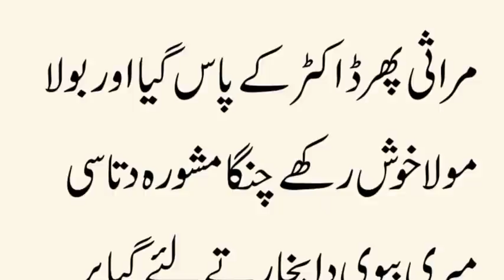Aik Marasi Ki Bv Ko Bukhaar Hogia| Aj Ka Latifa| Urdu Joks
Aik Marasi Ki Bv Ko Bukhaar Hogia